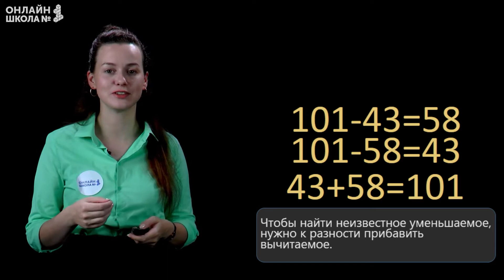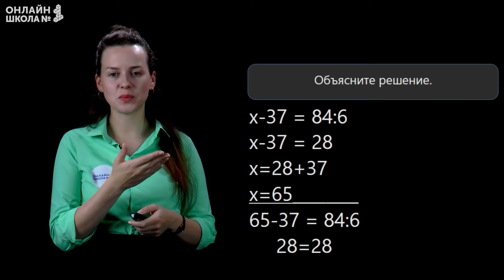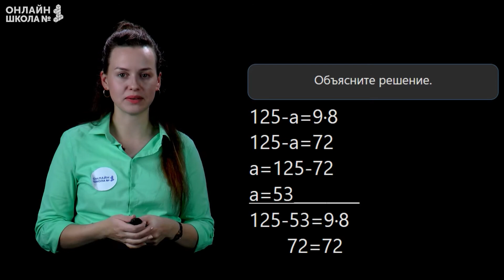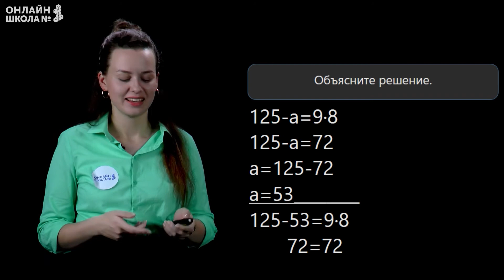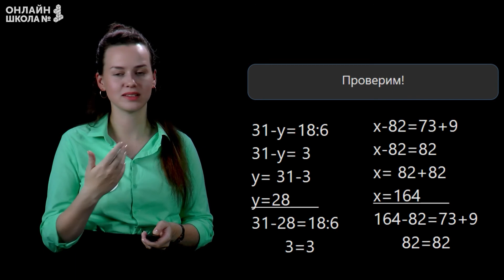Нахождение неизвестного уменьшаемого и вычитаемого. Видеоурок 16.4. Математика 4 класс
План урока:
• поговорим о связи компонентов вычитания;
• решим уравнения на нахождение неизвестного уменьшаемого, вычитаемого;
• потренируемся в вычислениях.